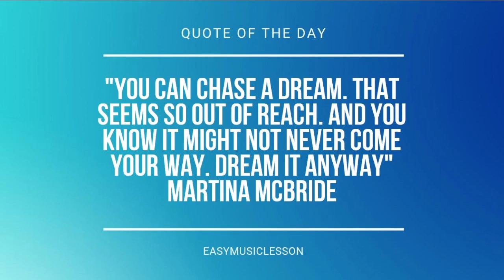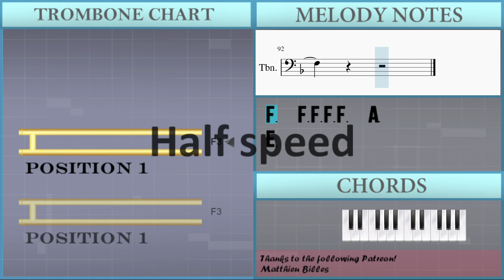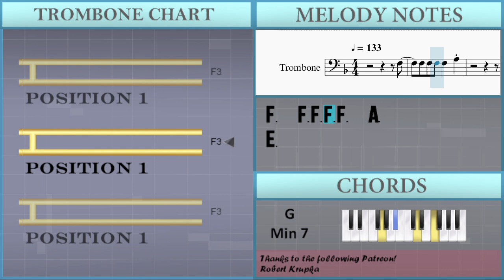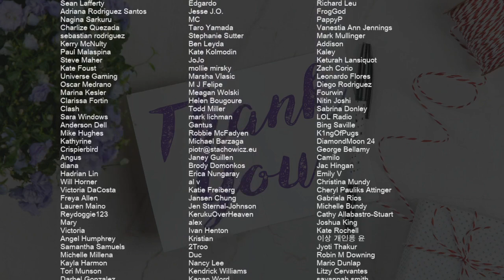How to play I'm So Happy by Jeremy Zucker & BENEE on Trombone (Tutorial)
Comment and let us know how the videos have helped you. It keeps us going! :)The easiest way to learn how to play I'm So Happy by Jeremy Zucker & BENEE on the trombone. It's a trombone tutorial for I'm So Happy by Jeremy Zucker & BENEE.

EasyMusicLesson teaches you to play the your favorite instrument, through easy and simple animation so that you too can learn how to play I'm So Happy by Jeremy Zucker & BENEE on the trombone easily. A trombone tutorial with visual animation graphic.

Chords of Trombone arrangement:
G Min 7   G Min 7   G Min 7   G Min 7   F Maj 7   F Maj 7   F Maj 7
F Maj 7   G Min 7   G Min 7   G Min 7   G Min 7   F Maj 7   F Maj 7
D Min 7   D Min 7   G Min 7   G Min 7   G Min 7   G Min 7   F Maj 7
F Maj 7   F Maj 7   F Maj 7   G Min 7   G Min 7   G Min 7   G Min 7
D Min 7   D Min 7   D Dom 7   G Min 7   G Min 7   C Maj   C Maj
F Maj 7   F Maj 7   D Min 7   D Min 7   G Min 7   G Min 7   C Maj
C Maj   F Maj 7   F Maj 7   D Dom 7   D Dom 7   G Min 7   G Min 7
C Maj   C Maj   F Maj 7   F Maj 7   D Min 7   D Min 7   G Min 7
G Min 7   C Maj   G Min 7   G Min 7   G Min 7   G Min 7   F Maj 7
F Maj 7   F Maj 7   D Min 7   D Min 7   G Min 7   G Min 7   G Min 7
G Min 7   F Maj 7   F Maj 7   F Maj 7   F Maj 7   G Min 7   G Min 7
G Min 7   G Min 7   D Min 7   D Min 7   D Dom 7   G Min 7   G Min 7
G Min 7   C Maj   C Maj   F Maj 7   F Maj 7   D Dom 7   D Dom 7
G Min 7   G Min 7   C Maj   C Maj   F Maj 7   F Maj 7   D Min 7
D Min 7   G Min 7   G Min 7   C Maj   G Min 7   G Min 7   G Min 7
G Min 7   G Min 7   F Maj 7   F Maj 7   F Maj 7   G Min 7   G Min 7
G Min 7   G Min 7   F Maj 7   F Maj 7   F Maj 7   F Maj 7   G Min 7
G Min 7   G Min 7   G Min 7   D Min 7   D Min 7   D Dom 7   G Min 7
D Min 7   G Min 7

Melody notes of Trombone:
F3   F3 F3 F3 F3   A3
E3
F3 E3 F3 E3 C3
F3
F3 F3 F3 F3   A3
A2 E3
F3 E3 F3 G3 F3 F3 A3
F3
Gb3       Gb3   G3   A3
A3 C4 Bb3 A3
G3   F3   A3   G3
Gb3 Gb3   G3   A3   Bb3
A3   G3
A3   G3
G3 F3   G3   G3 A3 Bb3
Bb3   A3
E3 E3   F3   G3   F3
F3 D3
D3 C3 D3 C3 D3 C3 D3 E3
D3 E3 D3
E3 D3 E3 D3 E3 D3 E3 F3
A2   F3 F3 E3 E3 D3
E3   D3   D3 C3 D3
F3   D3 D3 F3   D3
F3   D3   F3   D3 C3
F3 A3 G3 F3 E3
E3     E3 E3   C3
C3 C3 D3 F3 G3
A3   G3
A3   G3
Bb3   A3
F3   E3   C3
F3 E3   C3 A2
D3   C3   Bb2
A2     A2 Bb2 C3 G2
F2 G2 Bb2
A2 A2       G2 F2 G2
G2 G2 G2
G2 F2 A2 F2 G2 Bb2
A2   A2   A2   Bb2
A2   A2   G2   F2 Bb2
A2   A2   A2 F2 A2
Bb2 C3 G2   F2 Bb2
A2   A2   G2   G2 F2
A3   G3
A3   G3